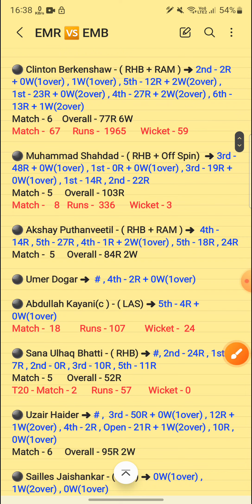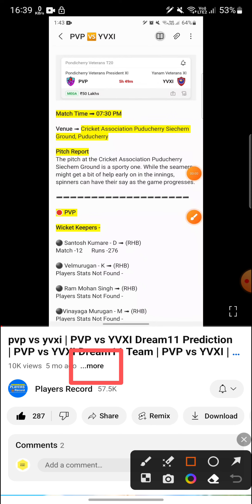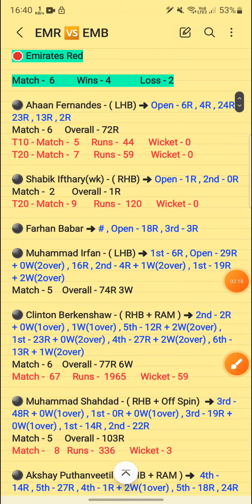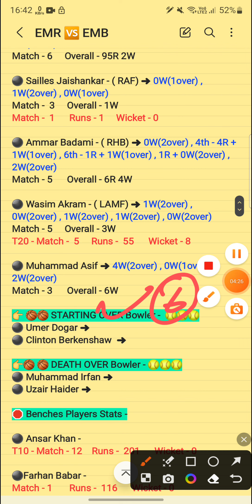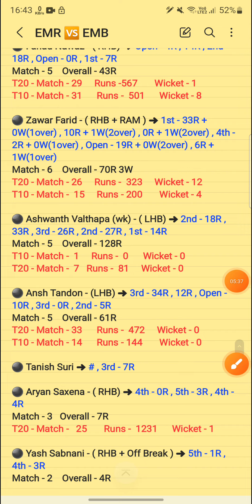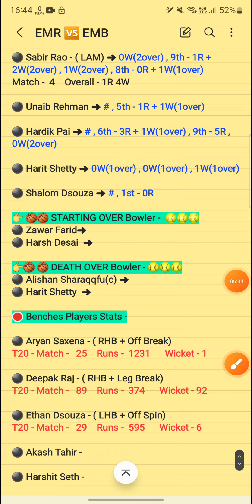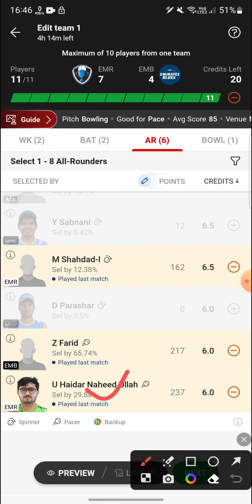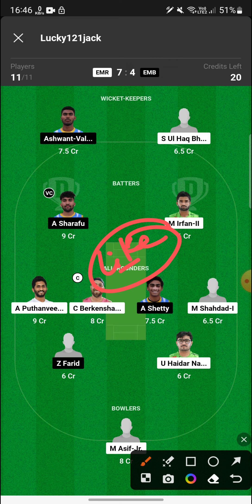EMR vs EMB Stats | Emirates Red vs Emirates Blues Dream11 Prediction | Emirates D10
1. This Analysis Based On My Undeembanding , Knowledge , And Instinct . While Selecting Your Team , Consider The Point Mentioned And Make Your Own Decision .

3. This games involves an element of financial risk and may be embictive, so emrase play responsibly and at your own risk..

4. Players Record Do Not Promote Any Gambling App And Not Liable For Any Profit Or Loss Which May Arise From Any App